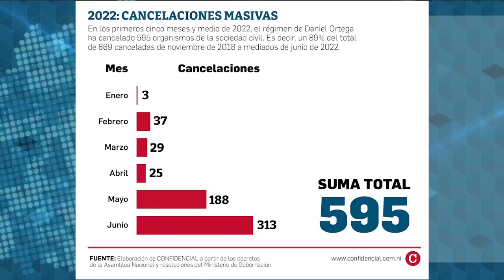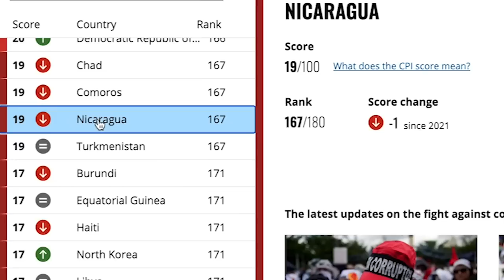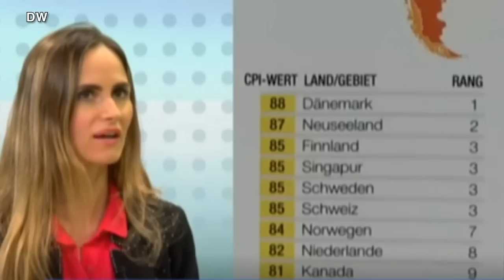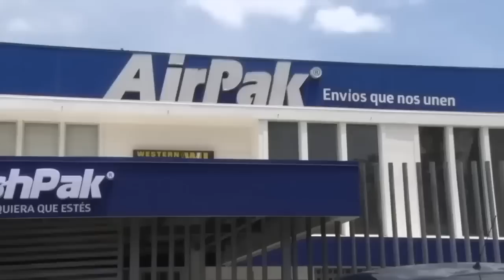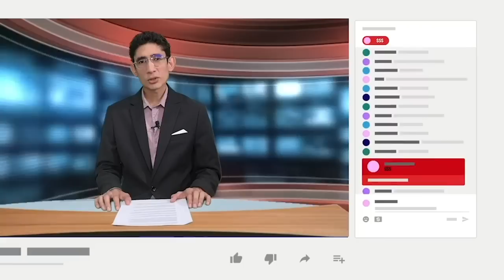Más de 800 nicaragüenses fueron pre aprobados para migrar a EE.UU. con el parole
Más de 800 nicaragüenses fueron pre aprobados para viajar a Estados Unidos para completar su solicitud para ser ser beneficiados con el parole humanitario, lo que les permitirá vivir y trabajar en ese país durante dos años, revelan datos oficiales.
La cifra de nicaragüenses pre aprobados es inferior a los 4700 cubanos y 2000 haitianos que ya fueron autorizados para viajar a Estados Unidos en enero de 2023.
El último paso para los solicitantes nicaragüenses, es una inspección por la Oficina de Aduanas y Protección Fronteriza de los Estados Unidos a la llegada a este país, para definir si cumplen los requisitos para ser beneficiados con el permiso de permanencia temporal discrecional en suelo norteamericano.